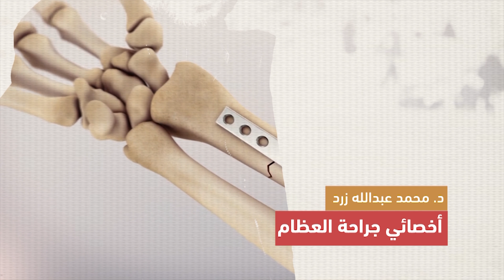الاحتياج اليومي للكالسيوم | والعوامل التي تؤثر على امتصاصه | الجزء 2 | سلسلة ضعف العظام | ح3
في الحلقة دي - هنعرف الاحتياج اليومي المناسب للكالسيوم لأجسامنا ، و قد إيه الجسم بيمتص منه علشان يستفيد ، و إيه اللي بيعمله علشان ينظم نسبة الكالسيوم في الجسم و ماتزيدش أو تقل عن الطبيعي

و في الجزء الثاني من الحلقة هنعرف إيه هي العوامل اللي بتزود امتصاص الكالسيوم ، و إيه العوامل اللي بتقلل منه

مشاهدة ممتعة

هذه القناة ... هي محاولة لتوضيح بعض الحقائق الطبية ... بشكل مبسط قدر الامكان ...
خصوصا في مجال أمراض و إصابات العظام و المفاصل و العمود الفقري
و محاولة جادة لعمل قناة طبية منظمة بشكل كامل ... و باللغة العربية

للمراسلة و الاستفسارات الطبية ...